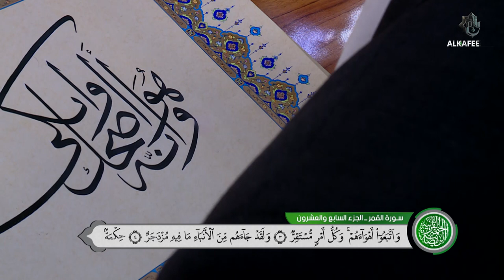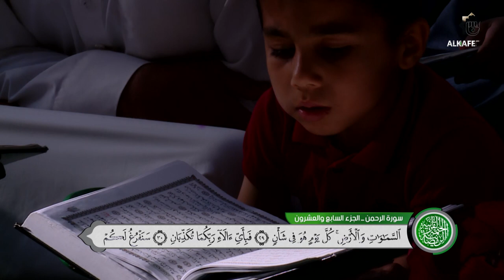الختمة القرآنية المرتلة من العتبة العباسية المقدسة - ۲٧ شهر رمضان